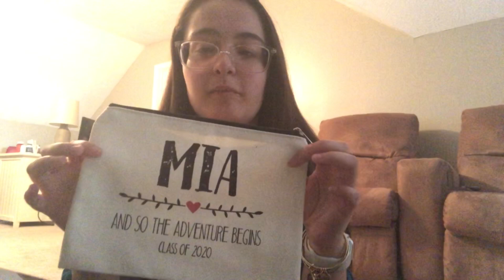watching tv, mini haul & more | Mia’s Vlogs